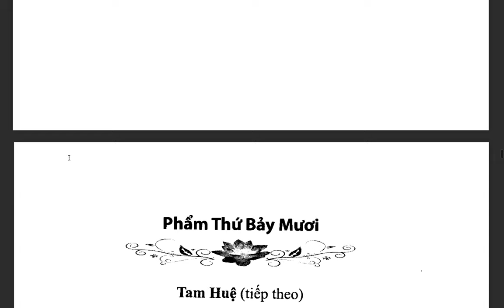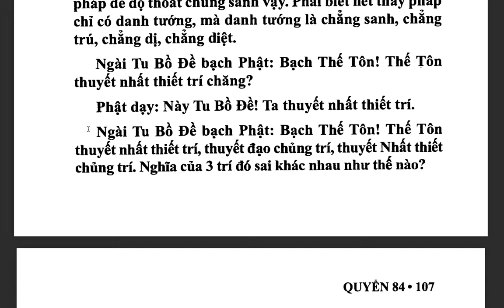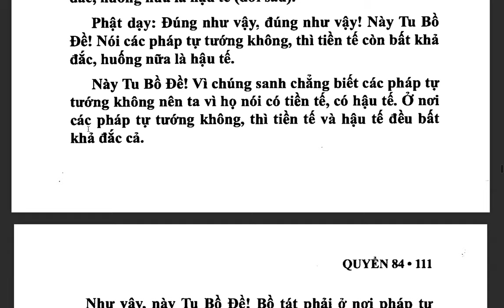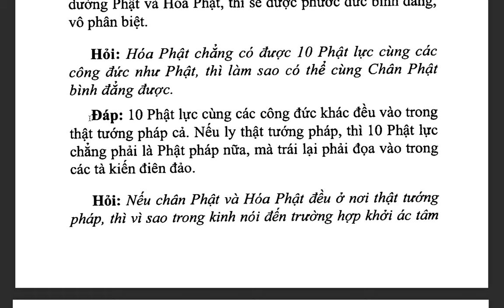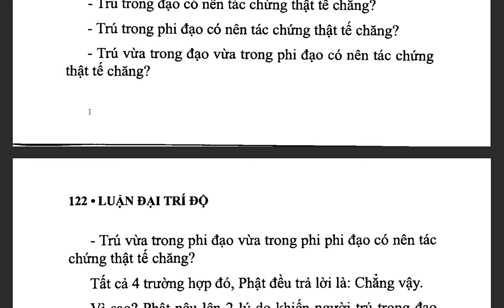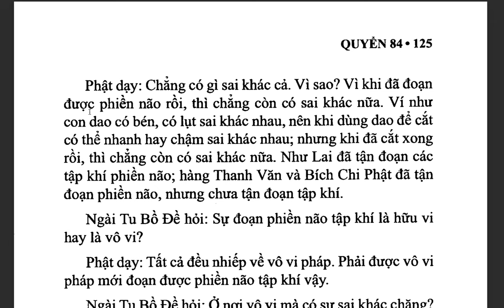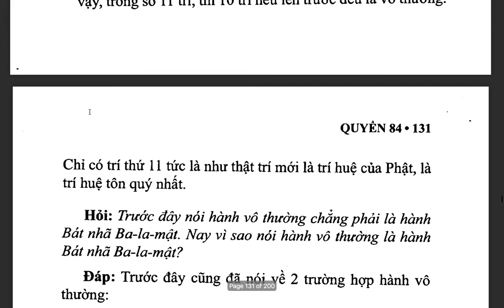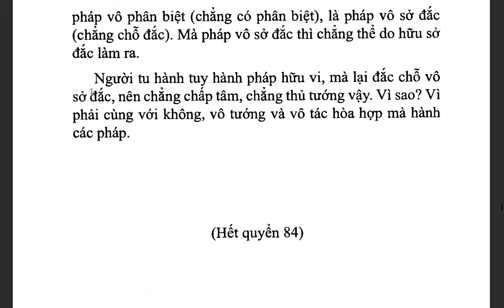Đại Trí Độ Luận| Bồ Tát Long Thọ| Hán dịch: Cưu Ma La Thập| Việt dịch: THÍCH NỮ DIỆU KHÔNG (tiếp)